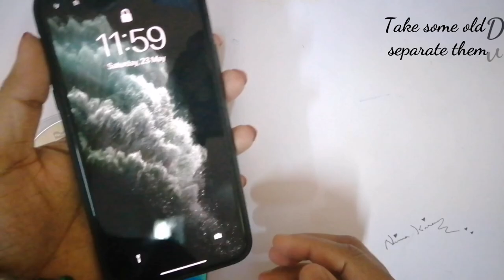Latest CD Craft Ideas- CD Peacock Feather on Canvas/ CD WallHanging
HI Friends,
Today I am showing a super Wall hanging craft idea with waste CD or waste DVD. It's a simple, recycling, best out of waste craft with waste DVD, a Peacock Feather on Canvas, a peacock feather Wall Hanging from recycling CD /DVD..

Required Materials for Latest CD Craft Ideas- CD Peacock Feather on Canvas/ CD WallHanging Craft:
1. Waste CD /DVD
2. Sharp cutter
3. Permanent Black Marker
4. Canvas
5. White colour Gel Pen

Procedure for CD craft ideas, DVD Peacock Feather WallHanging:
1. Take some waste CD or DVD. Separate it with a sharp cutter as shown in the video...
Plz check this link to know about" how to cut CD and DVD easily".. 👇👇👇👌👌😊😊

2. Now draw a Peacock Feather template and copy the shape in to the waste CD as shown in the video.
3. Cut the waste CD as per the shape of peacock feather part.. as shown in the video
4. Now carefully paste the parts in to a canvas or cardboard with glue gun..
5. Then with the white colour gel pen decorate the canvas according to your choice..

U can find some of my latest CD /DVD Crafts here in these links...

Nima Kiran's Wings of Craft..
Other DIY Recycled DVD /CD crafts, best out of waste, wall hanging crafts:

Nima Kiran